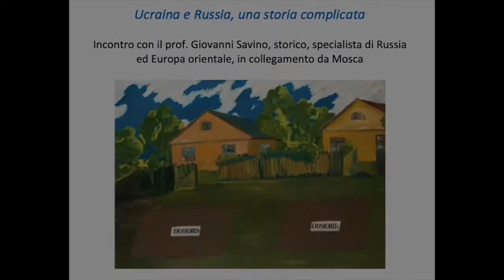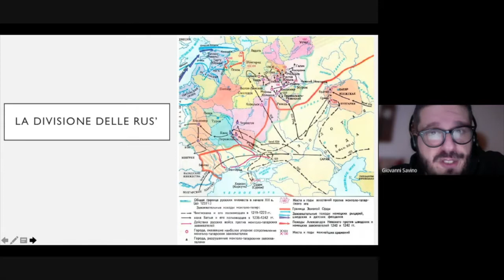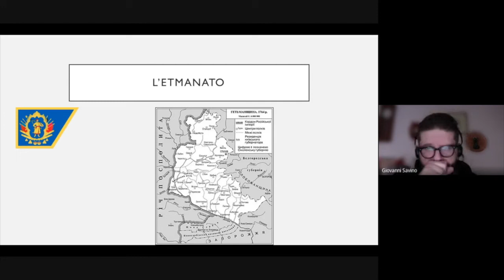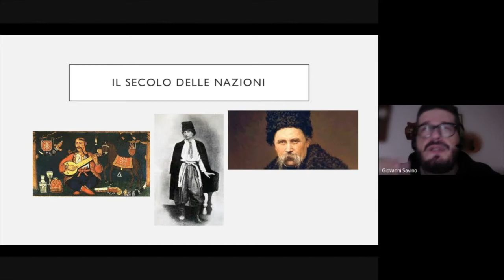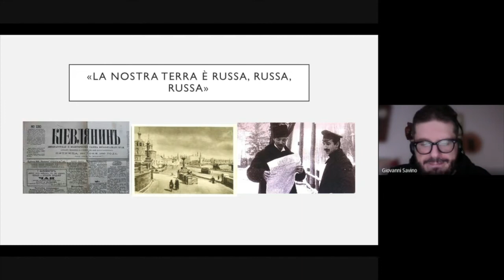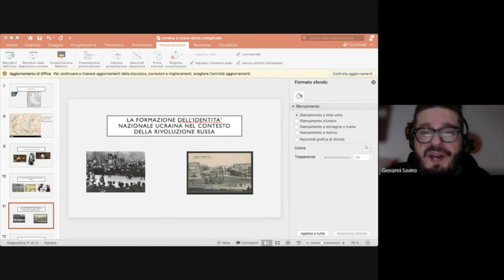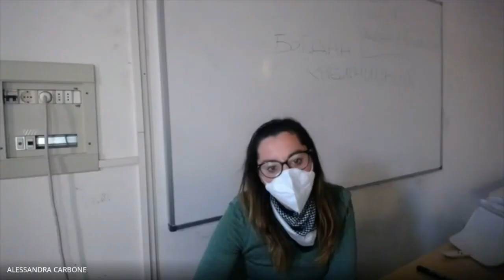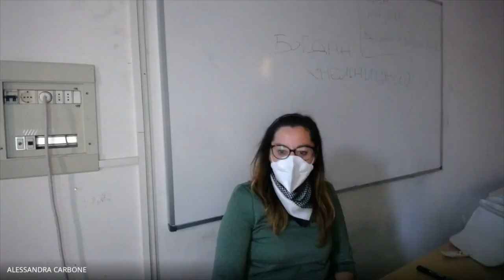Giovanni Savino, "Ucraina e Russia, una storia complicata", 7 marzo 2022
L' incontro con il prof. Giovanni Savino, storico, specialista di Russia ed Europa orientale, all'interno del corso "Letteratura e Cultura Russa" (prof.ssa Alessandra Carbone). L’immagine di copertina è tratta dal quadro “Aiuto, aiuto.” di Yuri Leiderman, artista ucraino.